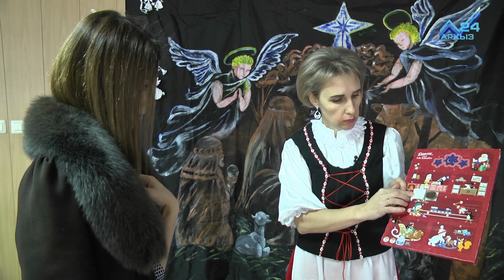Республика традиций - Рождество Христово (08.01.2017)